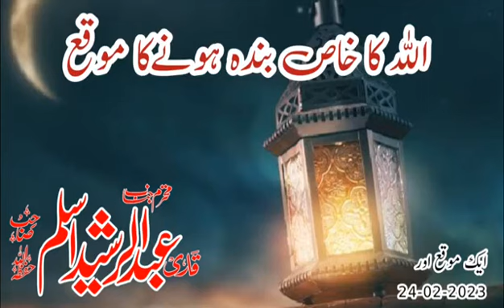اللہ کا خاص بندہ ہونے کا موقع قاری عبدالرشید اسلم حفظہ اللہ تعالیٰ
Video from حافظ محمد ریاض حسین